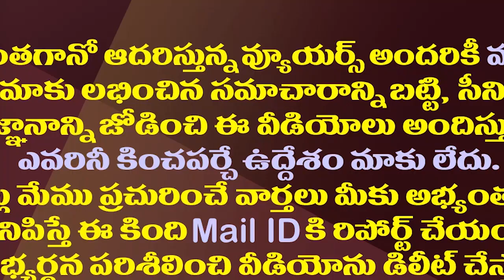చెప్పారంటే చేస్తారంతే..మరోసారి నిరూపించిన జగన్| CM Jagan Fulfills Another Promise To The Poor